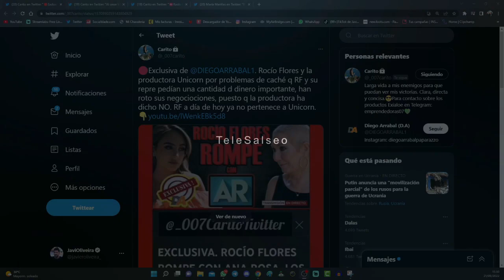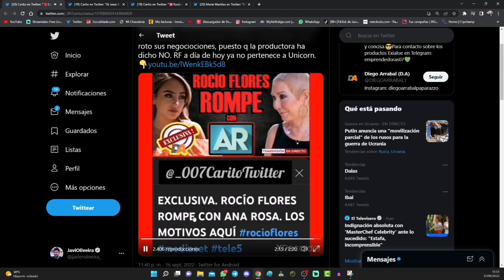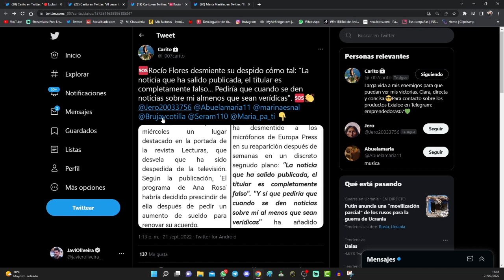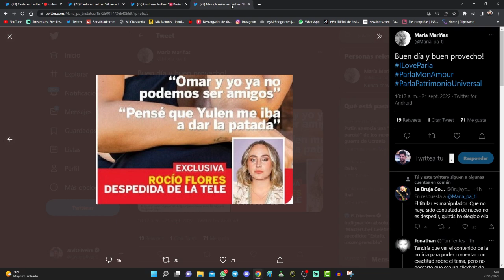Rocío Flores habla sobre su DESPIDO de Telecinco